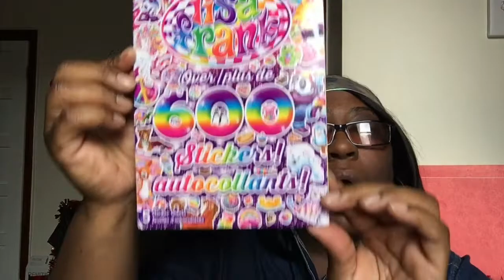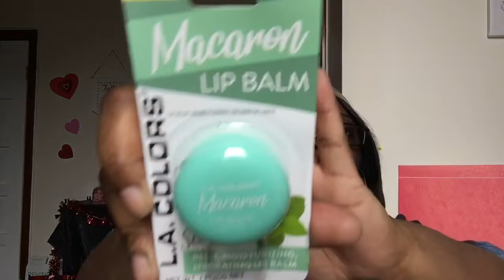Wonderful Friend mail 📫|| Marinda’s Haulin ‘& Foodie Life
FRIEND MAIL:
Fateama Curtis